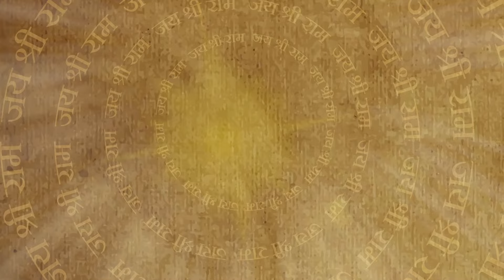क्या कर्ण कौरवों से लड़ने में पांडवों की मदत करेगा? | Suryaputra Karn | Full Episode 55 | Bajrang TV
Full Episode 55 | क्या कर्ण कौरवों से लड़ने में पांडवों की मदत करेगा? | दुर्योधन ने किया पांडवों पे हमला | Suryaputra Karn | Bajrang TV

Karn confronts Pandavas and they get into a discussion about greatness and royalty. Kunti is approaching towards Karn as he left to start his life in jungle. Meanwhile, Duryodhan is admant about him being the heir to Hastinapur’s throne. Will Kunti recognize Karn? What will be Shakuni’s next move?

This is a mythological tale of the hero who altered the tide of destiny and is known to be the unsung hero of the Mahabharata.

Cast: Gautam Rode, Basant Bhatt, Vishesh Bansal, Shaleen Bhanot, Yash Rajendra Karia